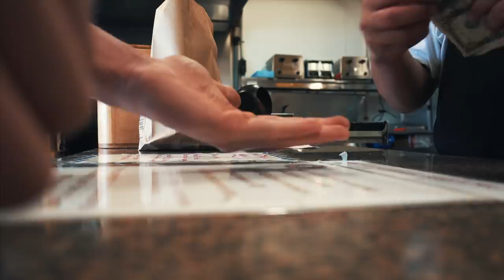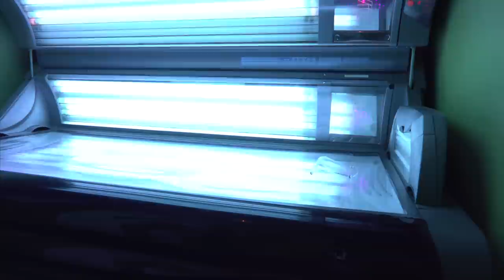I’m Getting Lean.. and Tan | 655lb Deadlift Attempt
Music
Le Malls - Call Me (feat. Lilianna Wilde)